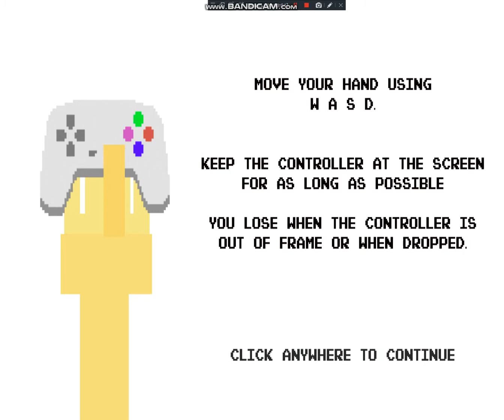Don`t Drop The Controller CHAPTER 2